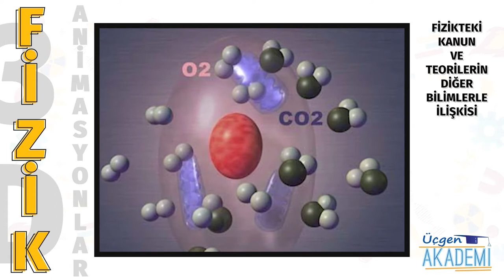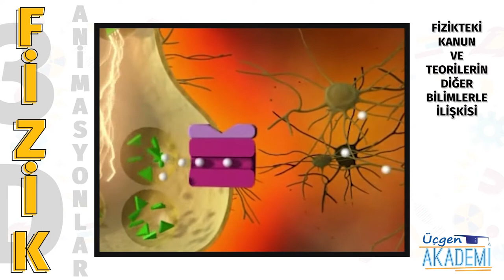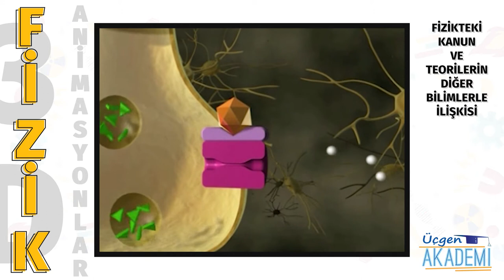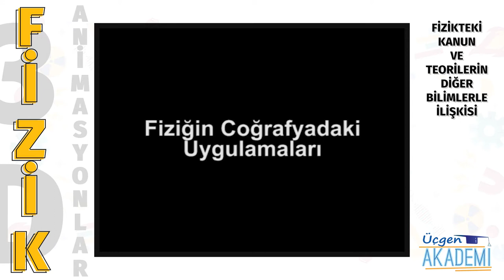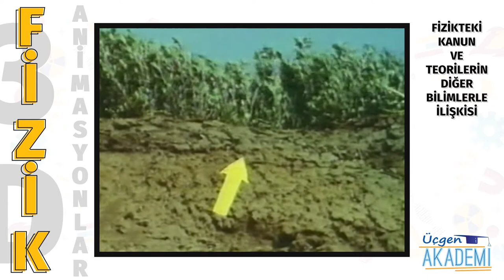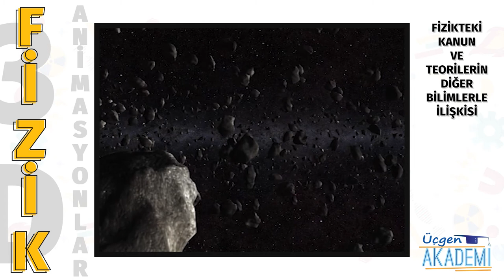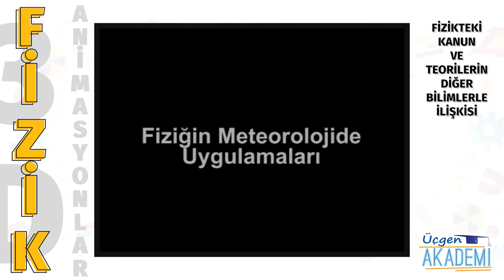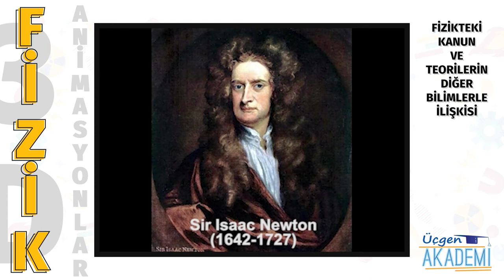Fizikteki Kanun ve Teorilerin Diğer Bilimlerle İlişkisi - Üçgen Akademi 3D Animasyonlar Serisi